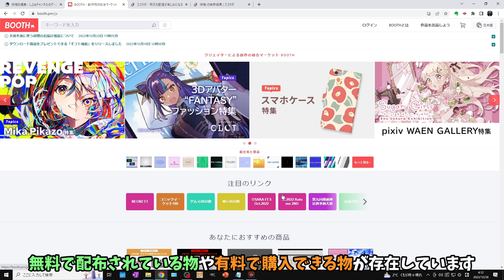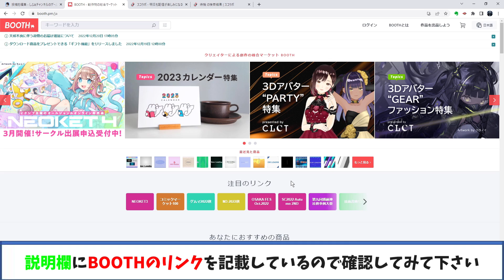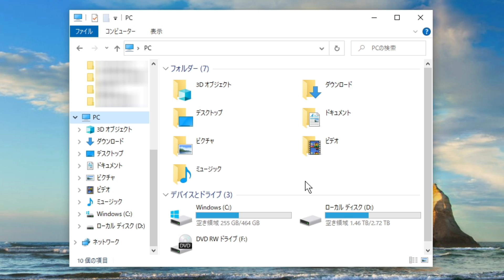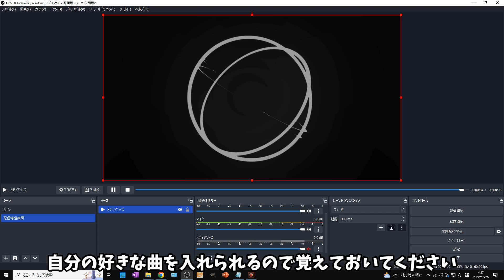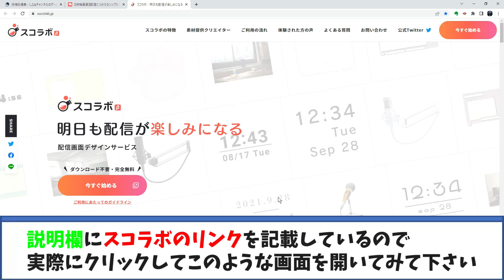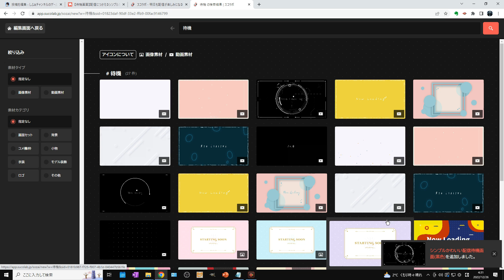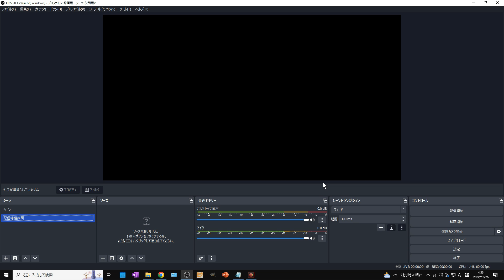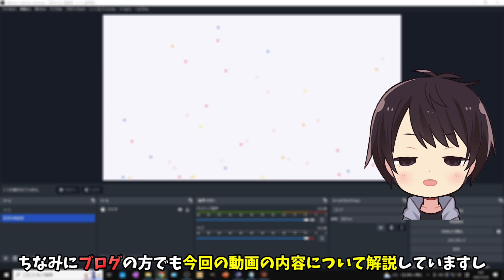配信待機画面アニメーションのフリー素材を配布してるおすすめサイト2選！OBS設定方法も解説！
この動画は「準備中」や「Now Loading」のような配信待機画面のアニメーション（動画）フリー素材を配布してるおすすめサイトを2つ紹介した動画です！

さらに、OBS Studioでの設定方法も解説しています。

自分で待機画面を作成するのも良いですが、実際に作るには様々な編集スキルが必要になるので、作り方を解説しても実際にカッコよく・可愛く・おしゃれな待機画面を作成できないという人もいます。

なので、すでに作成されている待機画面を無料でダウンロードできたり、使用できるおすすめサイトを今回は紹介するので参考にしてみて下さい！

この動画で紹介している各リンク

【動画目次】
00:00 挨拶＆動画内容の説明
00:43 ①BOOTH（ブース）
03:56 ②スコラボ
06:43 動画まとめ

自分のチャンネルでおすすめ動画

🔽【実況者必見】OBSにPS4/PS5などのコントローラー入力をリアルタイムで表示させる方法！

🔽【配信者必見】YouTubeライブ配信のコメントをニコニコ風にOBSで表示させる設定方法！

🔽【新機能】OBSで背景透過をグリーンバックなしで行う方法！顔出しにおすすめ！【Ver 28.0】

他の人の動画で関連する動画

🔽【スコラボ】完全無料！ブラウザ上で配信画面を簡単作成!?【犬山たまき/のりプロ所属】